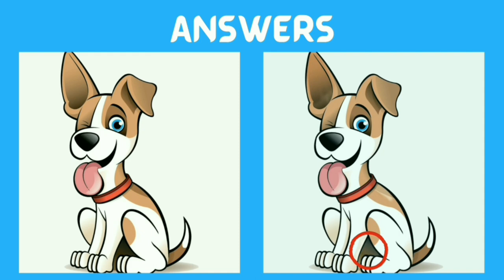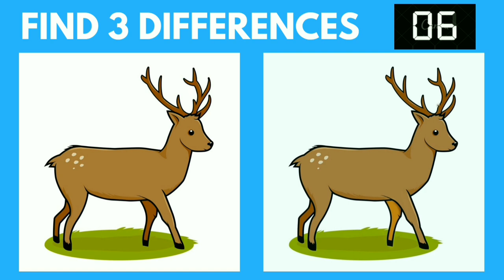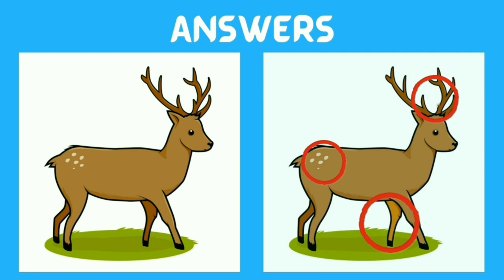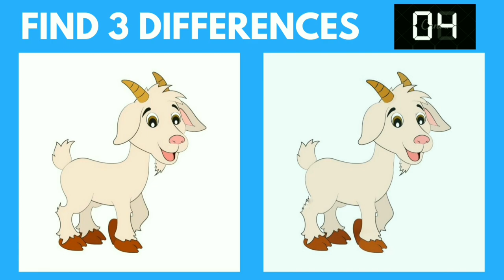Spot the difference | japanese Pictures l puzzle No.194